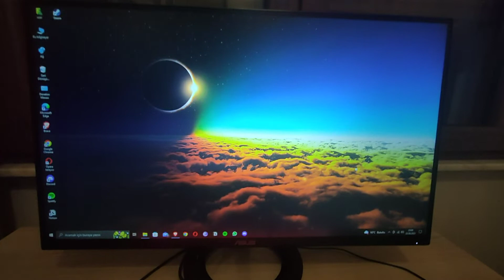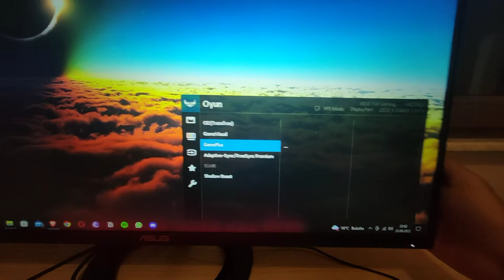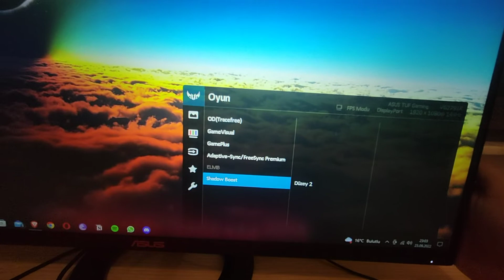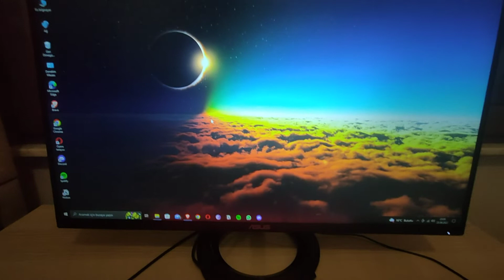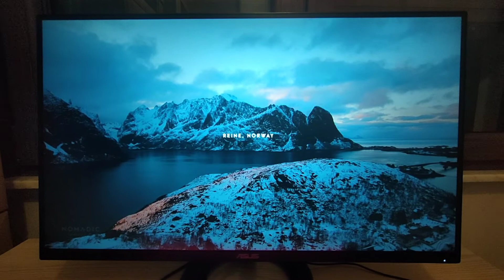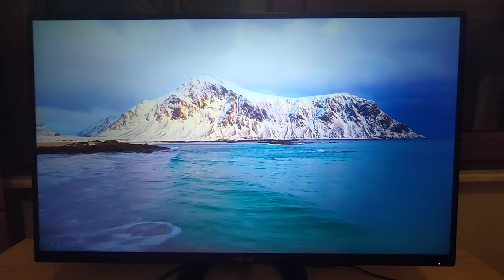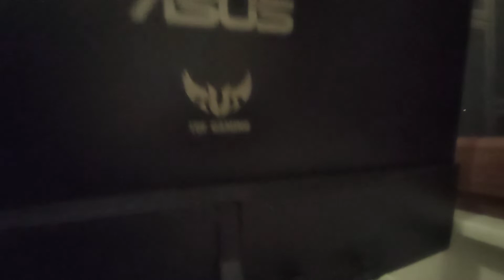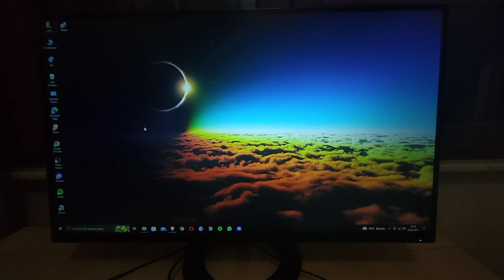Asus TUF Gaming Oyuncu Monitörü Inceliyoruz